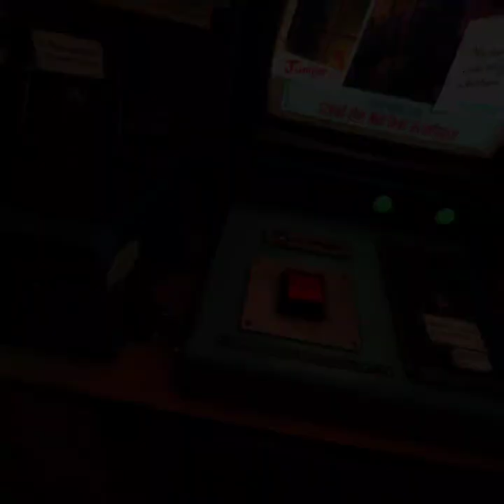i expect you to die 2 part 4